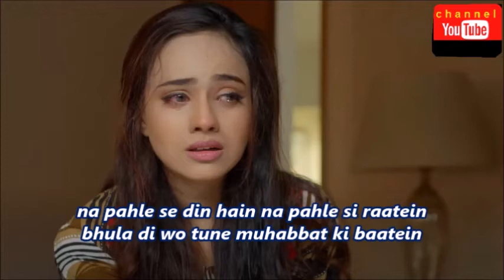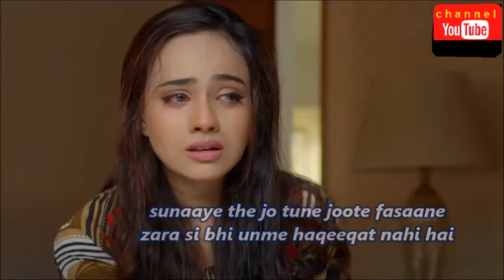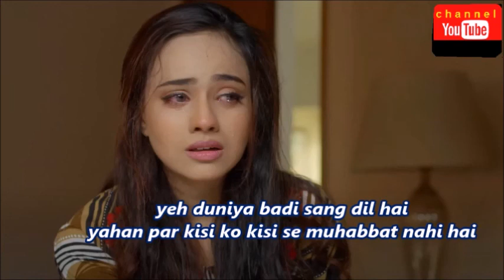nigahein mila kar badal jaanewale -Madam Noor Jahan -Movie :MEHBOOB (1962)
Singer : Madam Noor Jahan
Lyrics : Qateel Shifai
Movie : MEHBOOB-1962

nigahen mila kar badal jaane wale
mujhe tujh se koi shikayat nahi hai

yeh duniya badi sang dil hai
yahan par kisi ko kisi se muhabbat nahi hai
jafaaon se tune mere dil ko todaa
mujhe tune zaalim kahin ka na chhoda
huwa mujh ko maalum sab kuch luta kar
wafaa ki yahaan koi keemat nahi hai

na pahle se din hain na pahle si raatein
bhula di wo tune muhabbat ki baatein
sunaaye the tune jo joote fasaane
zara si bhi unme haqeeqat nahi hai

karoon main jo fariyad apni zubaan se
gire toot kar bijaliya aasmaan se
main ashkon mein saare jahaan kao baha dun
magar mujh ko rone ki aadat nahin hai
The Orchard Music, TipsMusic, Culture Machine Music
On behalf of: Tips Industries Limited